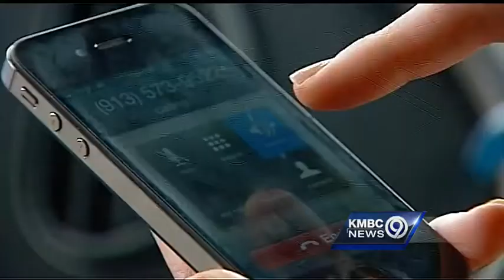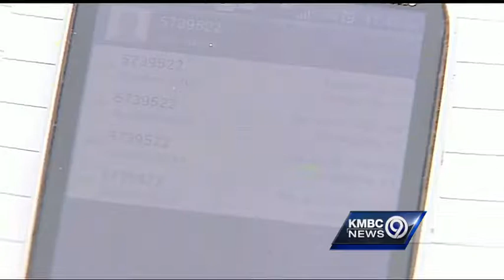Downed power line reported hours before electrocution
A downed power line that's been blamed in the death of a man playing disc golf in a KCK park overnight was reported to authorities nearly 12 hours earlier.